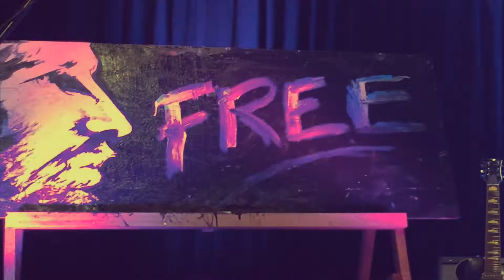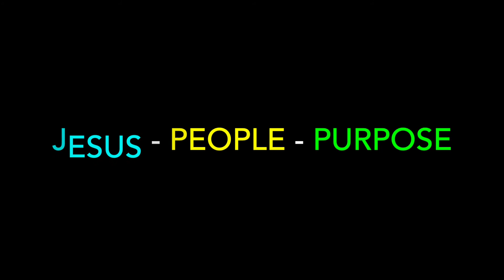Surfside News 22nd October 2017